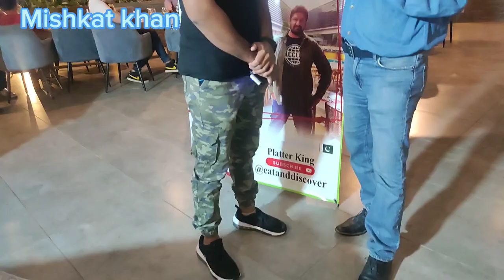Mishkat khan spotted at mangroves in PSMA event of Duck&Drake platter with baber dar